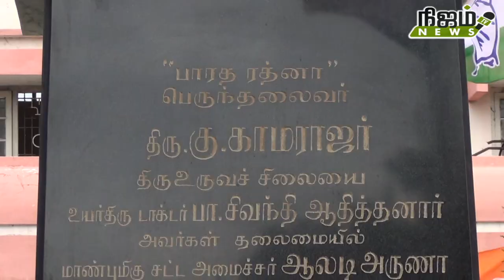நெல்லை காமராஜ் சிலைக்கு சார்பில்ரஜினி மக்கள் மன்றம் மாலை அணிவித்து மரியாதை